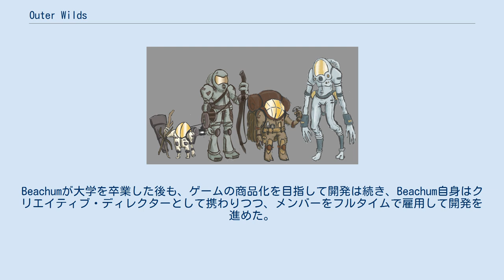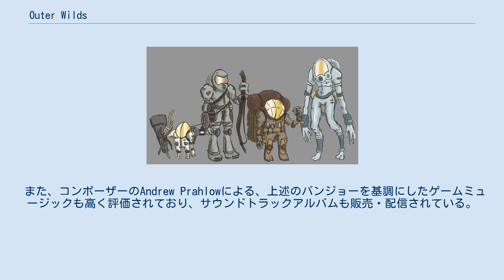Outer Wilds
アンナプルナ・インタラクティブのゲームソフト
『Outer Wilds』（アウターワイルズ）は、メビウス・デジタル (Mobius Digital) が開発しアンナプルナ・インタラクティブより2019年に発売されたSFアクションアドベンチャーゲーム。
対応機種はMicrosoft Windows、Xbox One、PlayStation 4、Nintendo Switch。
日本語対応。
 インディーゲームでありながら、英国アカデミー賞ゲーム部門ベストゲーム賞などの世界的な賞（ゲーム・オブ・ザ・イヤー）を獲得した。
 物語の舞台は架空の星系。
ただし、物語が始まって約20分後（ゲーム内時間かつ実時間）に、恒星が超新星爆発を起こして星系が滅亡してしまう。
プレイヤーはその星系の地球にあたる惑星の宇宙飛行士として、謎のタイムループ能力によって死を繰り返しながら、宇宙船とジェットパックを操縦して星系を探検し、ループの原因、そして星系に隠された壮大な秘密を解き明かしていく。
 プレイヤーは名無しの新米宇宙飛行士として、初飛行を目前に控えた夜に物語が始まる。
 物語が始まる前にチュートリアルが用意されており、このチュートリアルの終了とともに爆発のカウントダウンが始まる。
チュートリアルでは、母星住民との会話や天文台の展示品を通じて、操作方法や世界設定などが説明される。
ただし、断片的な知識しか説明されないため、具体的な操作方法や世界設定はプレイヤーが死を繰り返しながら自力で把握していくことになる。
 物語が始まって22分が経過するか、もしくはプレイヤーが死亡すると、世界全体がリセットされて開始地点に戻る。
これを繰り返して徐々に世界を探検していく。
所持品や解錠した扉などもすべてリセットされるが、探検によって得られた知識だけはゲーム内の情報端末に自動記録（オートセーブ）される。
知識がある程度蓄積されると、最終的に何をすれば良いのかがおのずから分かる。
 星系は全体がシームレスなオープンワールドで、サイズが現実の星系に比べて独特な仕方で縮尺・デフォルメされている。
そのため、1分程度で惑星間を航行したり、徒歩で惑星の北極から南極まで縦断したりできる。
そしてそのようなオープンワールドのなかで、惑星の公転や重力といった物理演算がリアルタイムに行われている。
 物語の開始地点は木立のなかの焚き火で、ゲームカバーにも描かれているように、その焚き火が本作の象徴になっている。
同様の焚き火は先遣の宇宙飛行士たちによって他の惑星にも設置されており、そこでは彼らと歓談したり、マシュマロを焼いて食べたりできる。
（マシュマロ#食べ方） また、先遣の宇宙飛行士たちは、各々がバンジョーやハーモニカなどの楽器をビーコン代わりに演奏しており、その演奏が本作のゲームミュージックの基調になっている。
 コンセプトアート（宇宙飛行士たち） アルファ版のスクリーンショット 開発ドキュメンタリー動画（約1時間、クリア後向け）が公開されている。
 Outer Wildsの開発は、本作のクリエイティブ・ディレクターを務めるAlex Beachumが、南カリフォルニア大学映画芸術学部インタラクティブメディア・ゲーム学科に在学中の2012年に始めた、修士論文を兼ねた学生プロジェクトにさかのぼる。
このプロジェクトは、「先進的なゲームを開発する」という課題に対してのプロジェクトだった。
 Beachumがこのとき考案したゲームのアイデアは、映画『アポロ13』や『2001年宇宙の旅』で描かれているような、人為の及ばない宇宙という環境に対する「探検精神」を、ゲームの形で表現するというものだった。
さらにそれを表現する上で、「行き先」の意識をプレイヤーにもたせながらも、行き先を指示しないオープンワールドゲームを作る、というアイデアだった。
そのようなアイデアのヒントになったのは、『ゼルダの伝説 風のタクト』のNPCたち（とりわけ写真家のゲンゾー）による、異郷の地について語り方、すなわちプレイヤーが自発的にその地を探検したいと思えるような語り方だった。
なお、Outer Wildsとゼルダの伝説シリーズとの関連性に関しては、『ゼル...